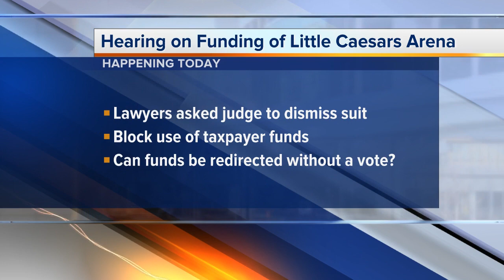Hearing to be held today on funding of Little Caesars Arena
A hearing will be held today on funding of Detroit's Little Caesars Arena.